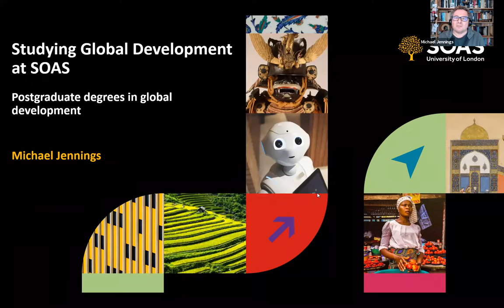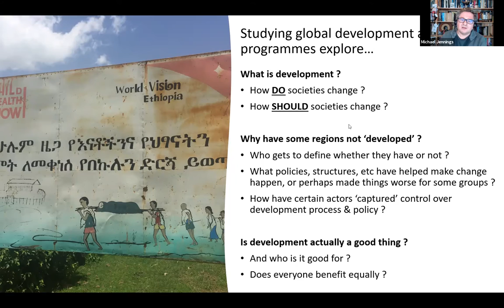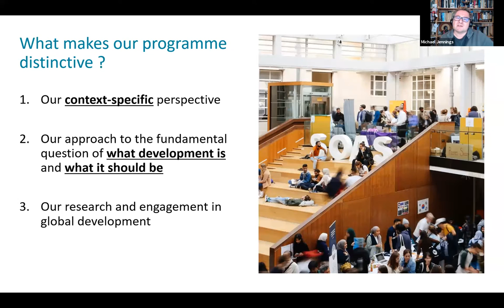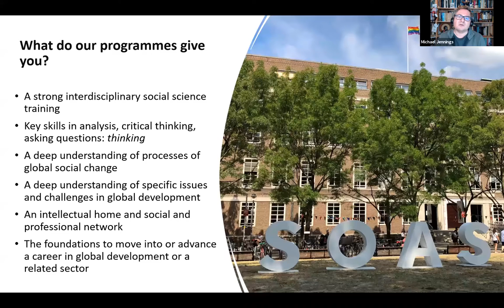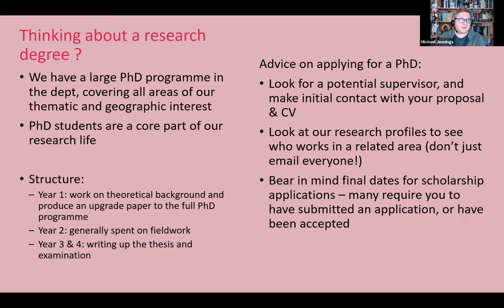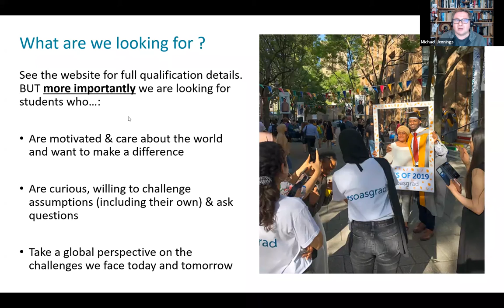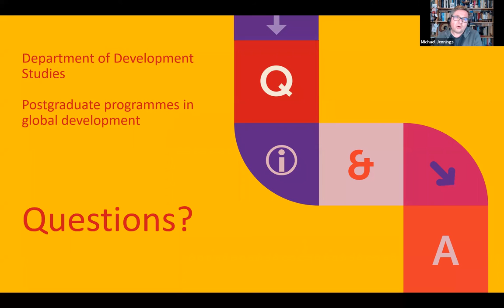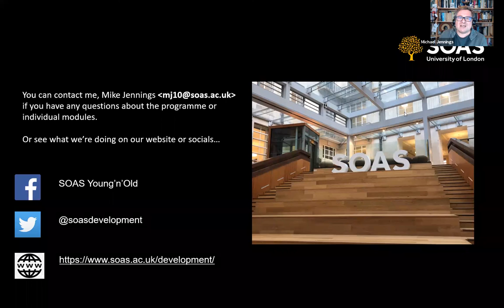Development Studies: Postgraduate Open Day - 24 November 2021